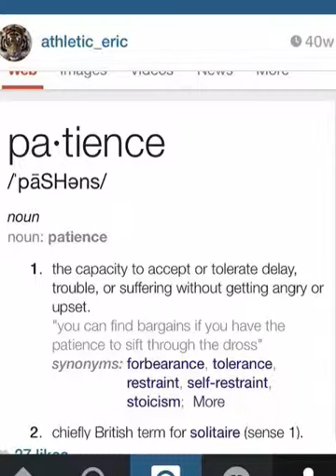Workout Motivation, Deadlifts, Bench Press, Boxing & Transformation